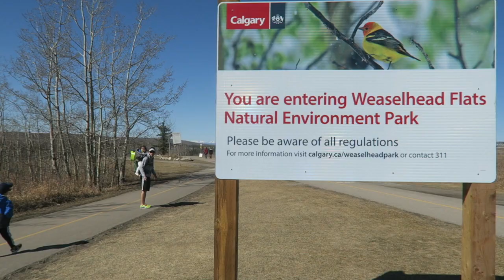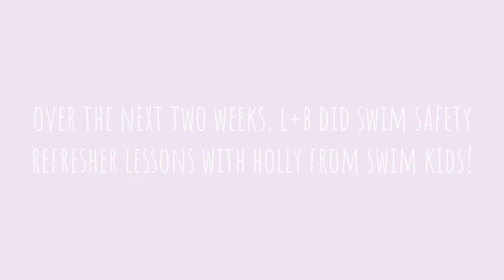Spring Picnic, New Bed, More SwimKids Lessons | Calgary Vlog! 🇨🇦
April 2021

0:26 Outdoor picnic on the Bow River in Canmore
1:33 Fondue and hot chocolate at Cacao 70 in Canmore
5:34 Spring walk at North Glenmore Park
6:55 Putting together B's new big kid bed (IKEA Kura)
9:07 L playing piano and singing Twinkle Twinkle Little Star
9:38 Candyland
11:19 Refresher swim safety lessons with Holly from Swim Kids